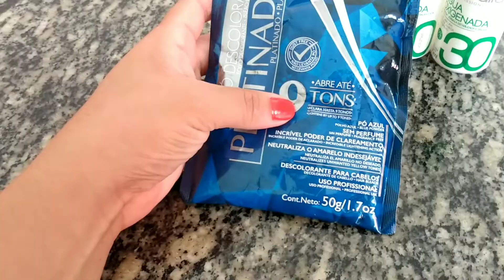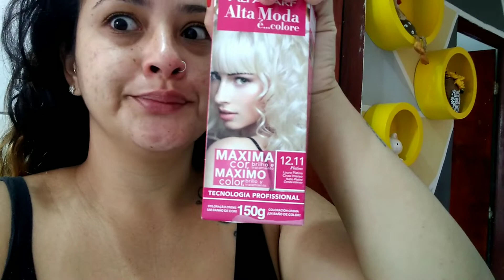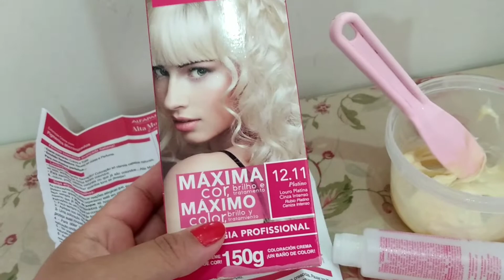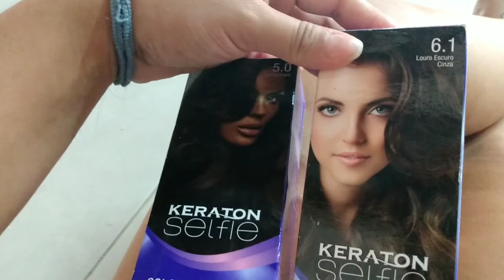"Fui Tentar fazer Californiana em casa 🤦 *Olha o que aconteceu"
😘 Oi lindonas espero que gostem do vídeo...
Me chamo Viviane Barbosa tenho 29 anos sou casada a 12 anos com meu marido Claudio..
E desses 12 anos tivemos nosso filho Gabriel de 2 anos e 10 meses...
Aqui no nosso canal  abordo minha rotina e cuidados com a casa e com meu Filho.
Seja muito bem Vinda (o) ao Canal Viviane Barbosa 🧒👩‍👦👩‍❤️‍💋‍👨
🎥 Estamos tendo Vídeos todos os dias essa semana.
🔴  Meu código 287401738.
📷 link do canal do Cláudio dá uma força lá pra ele amores

📷 link canal da minha cunhada